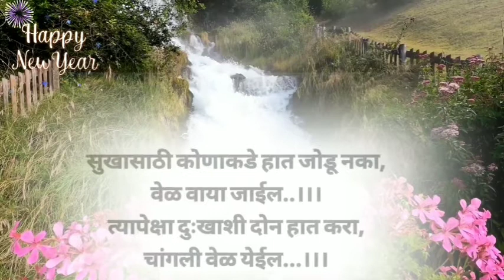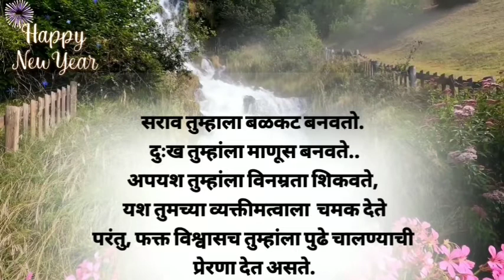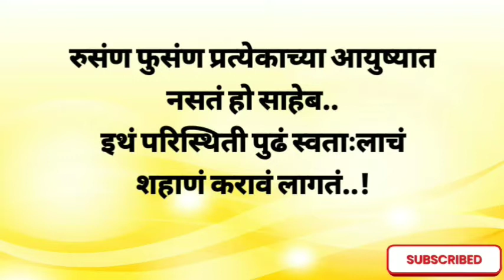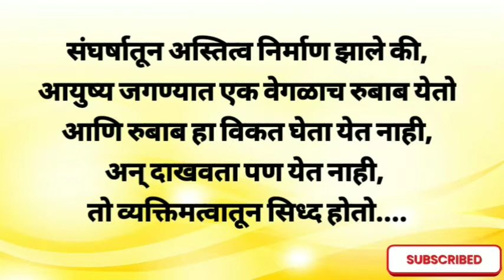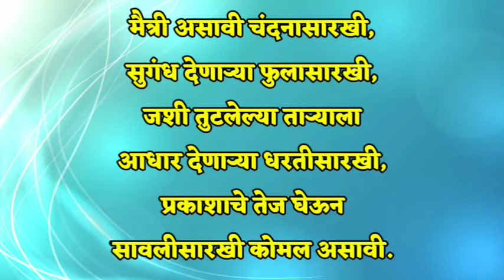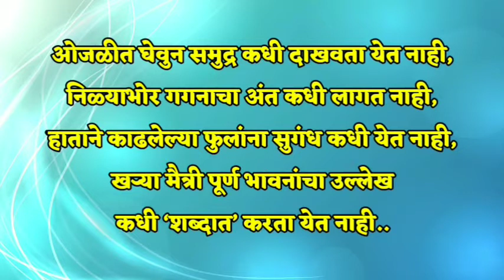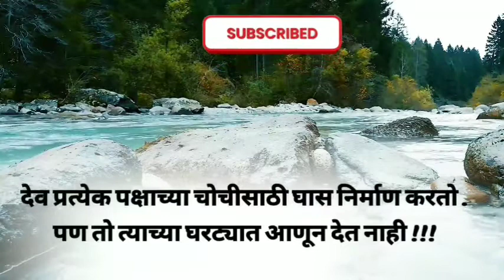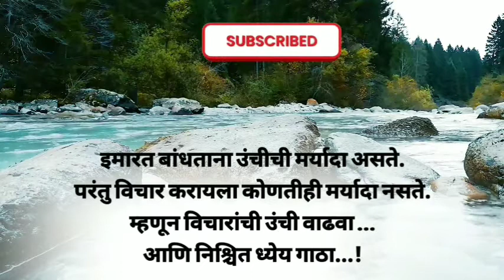6 May 2022